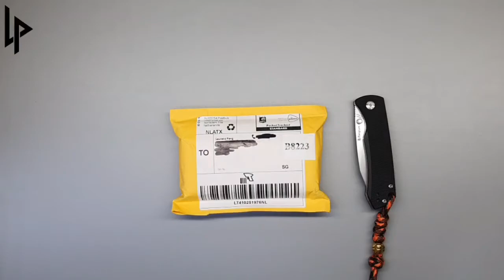Doom Blade folding knife in D2 steel on ball bearing washers with G10 handles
Unboxing, first look, close up and 360 views